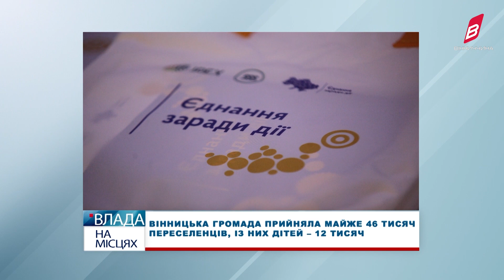Вінницька громада прийняла майже 46 тисяч переселенців, із них дітей – 12 тисяч